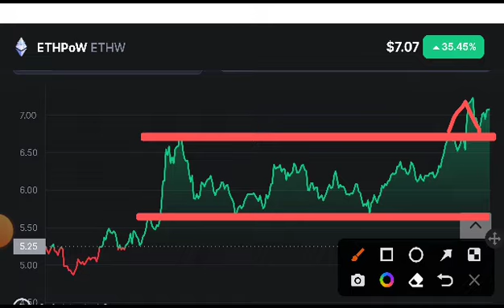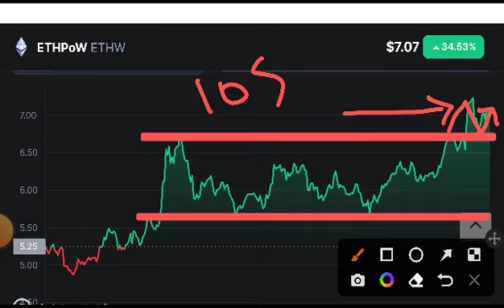EthW coin Profitable Signal! Ethw coin Price Prediction! EthW coin News Today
Queries Solved:
1.  today target
2.  price today
3.  price prediction
4.  token today target